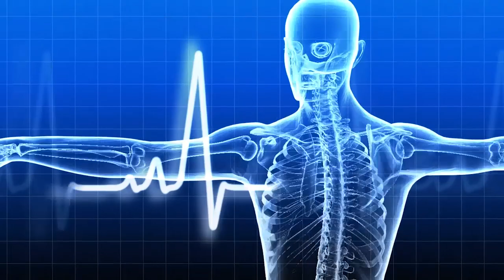Коронавірус. Епідситуація в Херсонській області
У студії «Український південь» головний експерт Херсонської області з інфекційних хвороб Сергій Панкратов зазначив: «Сьогодні другий день карантину, оголошеного в україні з приводу пандемії корона вірусу, яку оголосила ВООЗ. Період, який переживаємо, можна назвати, відповідальним ставленням до свого здоров’я. Чим страшний цей вірус? Важким перебігом, швидким розповсюдженням серед населення. Якщо людина занедужала, вона найперше телефоном звертається до сімейного лікаря, але якщо стан тяжкий – до швидкої медичної допомоги. Медичні заклади готові до роботи, госпіталізація лягає на інфекційну лікарню, а медичні працівники первинної ланки мають бути готові до постановки діагнозу та визначення тактики поводження з хворим. Профілактика залежить від відповідальності самої людини. У цей період треба часто мити руки, не відвідувати місця скупчення людей, не переохолоджуватися, зменшувати контакти з хворими на застудні недуги і розумно боятися.»